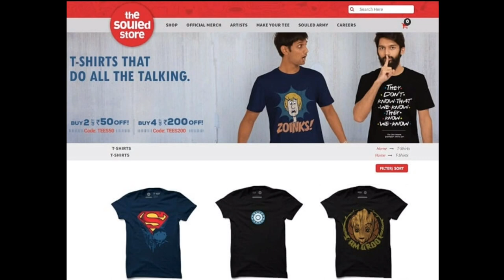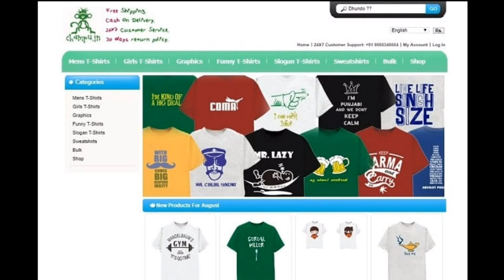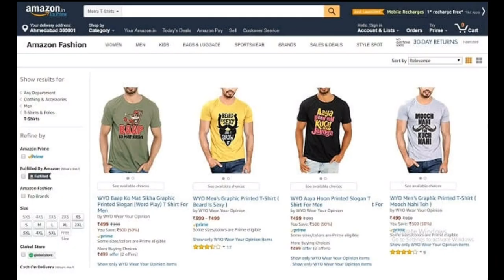20 Best Websites to Buy Coolest Graphic T shirt Online in India